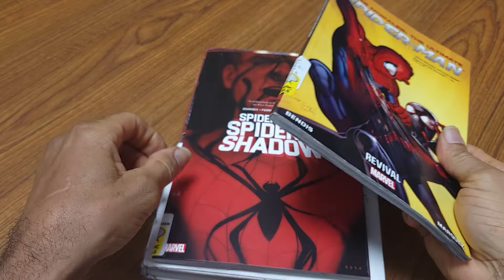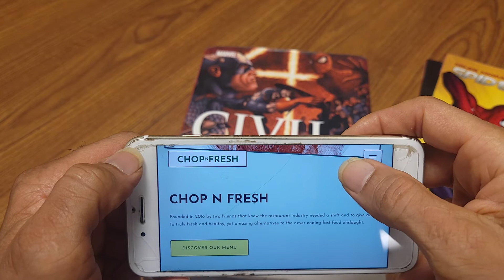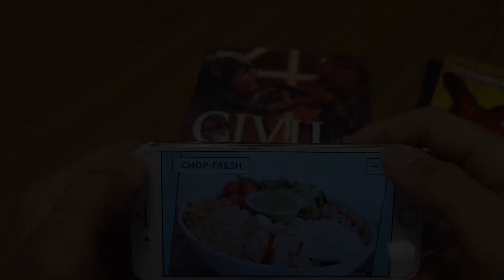Veggie Reggie Impossible (Preview)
Preview for upcoming Veggie Reggie Video in Huntsville Alabama...look for it soon.